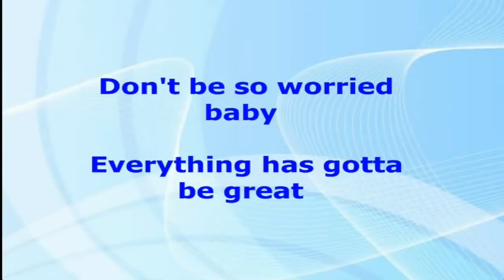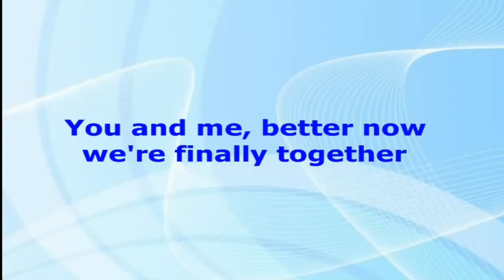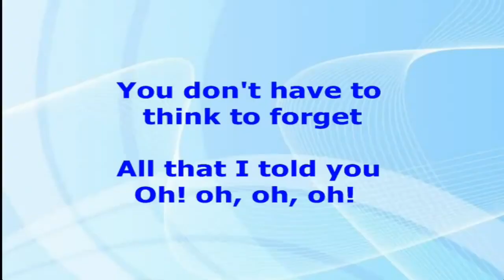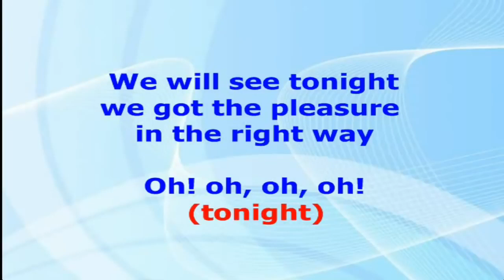Tonight (Lyrics Video) Ken Laszlo 🎶 🎵 Kuys Win VLOG Music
The Music Radio YT Play Add Selected Song Tonight (Lyrics Video) - Ken Laszlo Good Evening Masbateño Good Evening Philippines Tuloy Ang Ating Sayahan Sa